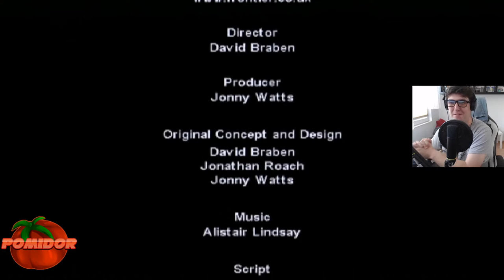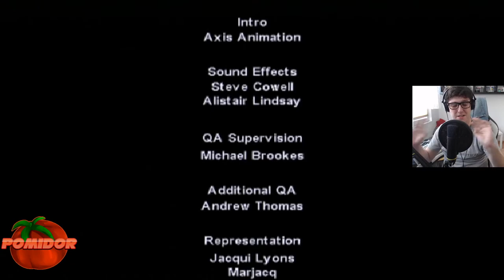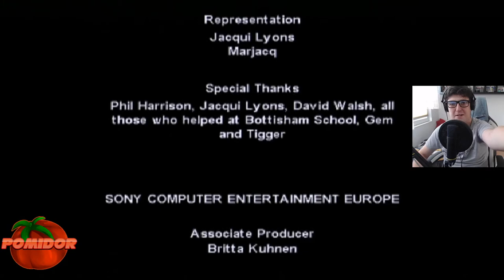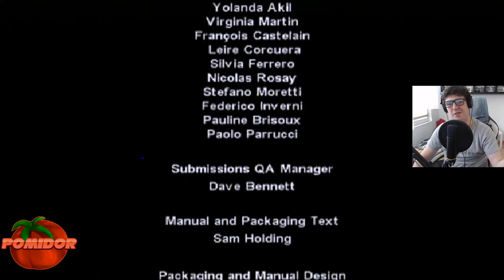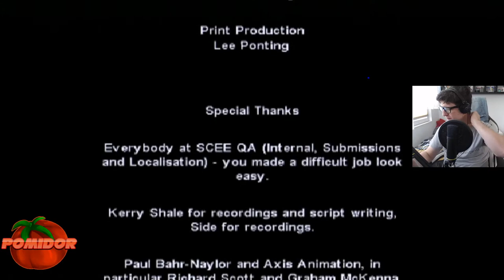Dog's Life! #13 [PS2] [FINAŁ!] - Oof To było Creepy